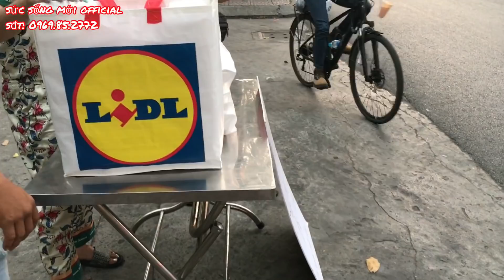Bé Hai phát 100 phần cơm cho bà con cơ nhỡ khó khăn | sức sống mới official